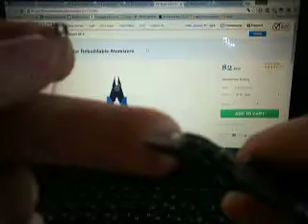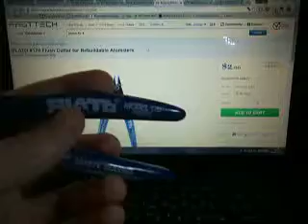PLATO #170 Flush Cutter for Rebuildable Atomizers